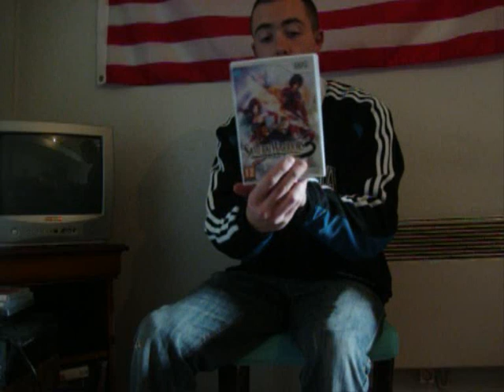Goomba80 - Mes new jeux